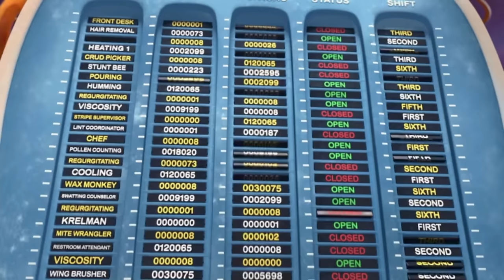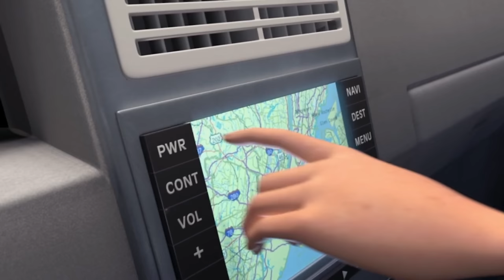I Watched Dreamworks *BEE MOVIE* For The FIRST Time & Its HILARIOUSLY GREAT!